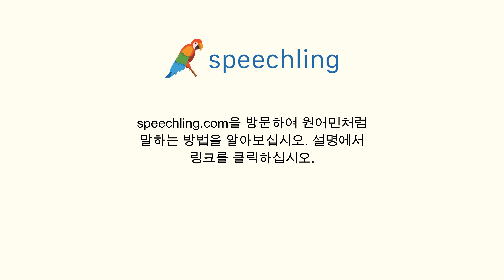이탈리아어로 "그 식당은 비싸지 않아요." 말하는 법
남자 목소리 :
Il ristorante non è costoso.

남성 음성 번역 :
그 식당은 비싸지 않아요.